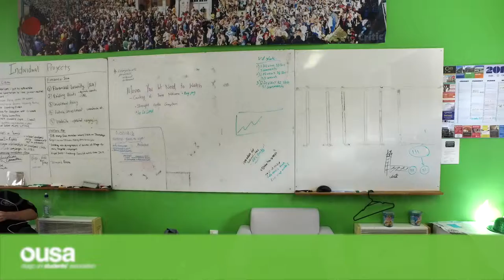OUSA Exec Roundup- Week 5